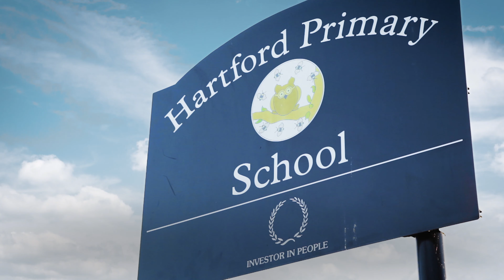Welcome to Water's Reach and Weaver Park | New Redrow homes available in Hartford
Discover a range of stunning 3 and 4-bedroom new build homes in Hartford. This charming, semi-rural community is in the highly sought-after area of Cheshire. The village itself is renowned for community spirit and is the perfect place for families, couples or anyone wanting a taste of classic Cheshire life.